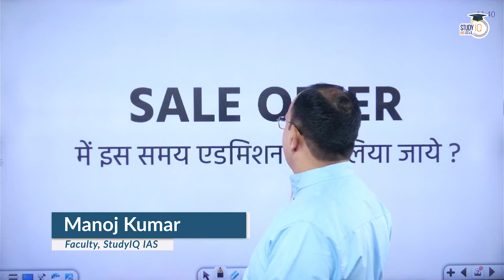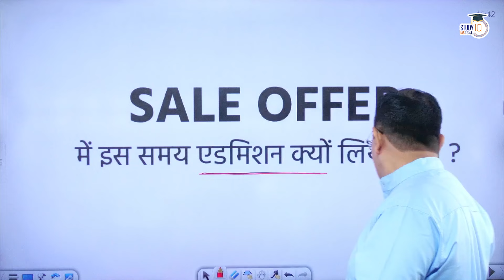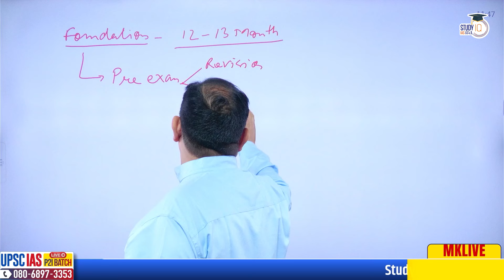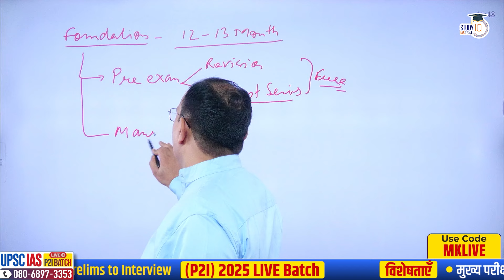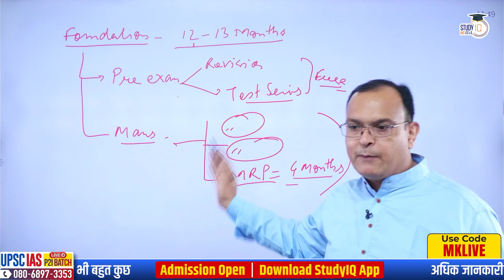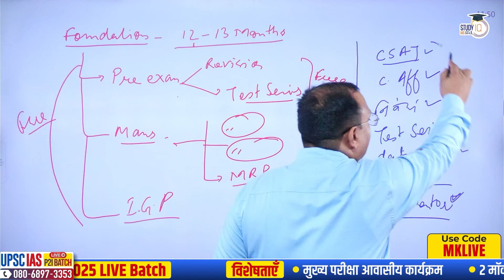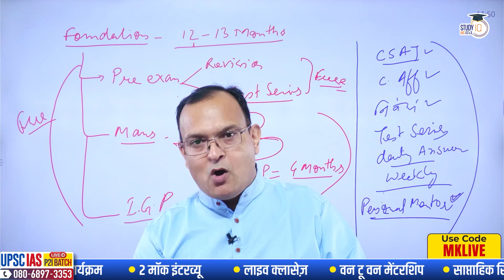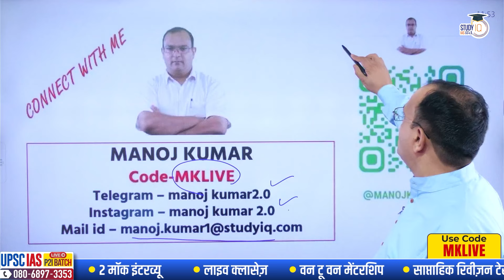Why to take Admission during Sale Offer | History Optional | By Manoj Kumar | StudyIQ IAS Hindi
In this video  Manoj  sir will discuss about the complete analysis of sale offer for UPSC CSE mains exam.